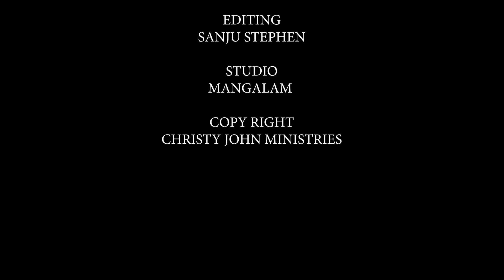ഇന്നത്തെ പ്രവചന ദൂത്16 AUG 2023പുതിയ 10 കാര്യങ്ങൾ നിങ്ങളുടെ ജീവിതത്തിൽ ഇന്ന് മുതൽ സംഭവിക്കും